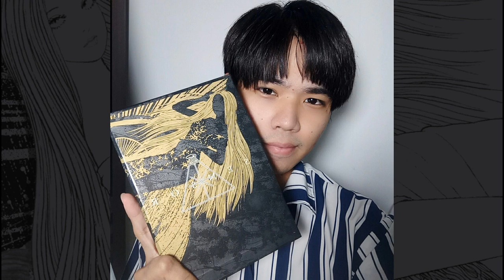SENSOR อิโต้ จุนจิ | ตอนที่ 6 "ดำสนิท" !!